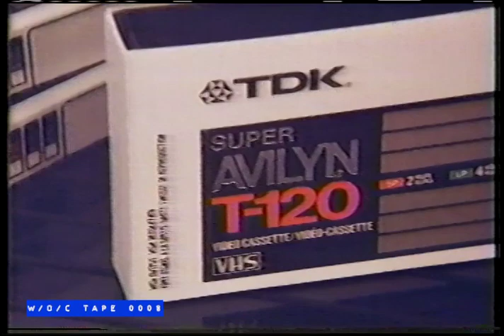Consumers Distributing Commercial Compilation - 1983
Tape 0008 – Laugh In – VHS – 6hrs SLP

Cue Card Listings:

Laugh in
000 – Guest: John Byner
279 – Guest: Bobby Darin
495 – Guest: Art Carney x
681 – Guest: Rita Haworth
842 – Guest: Davy Jones
985 – Guest: Buddy Hackett
1115 – Guest: Robert Culp / Flip Wilson x
1253 – Guest: Phil Silvers x
1380 – Guest: Carroll O’Connor
1522 – Guest: Tom Conway + Cher x
1630 – Guest: The Monkees Not Coke Ad (Pepsi)
1743 – Guest: Ringo Start
15 m l SLP:

Tape 0008 features 12 episodes of Laugh In that were taped from CKCO-TV in Kitchener, Ontario during the 1983 Christmas season. All commercials are intact.